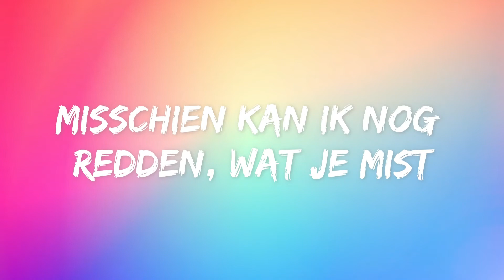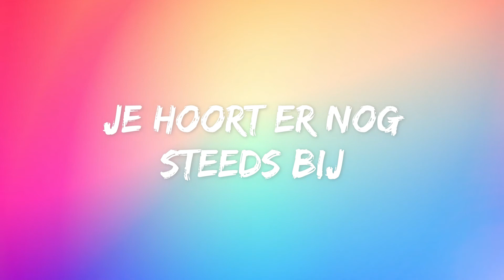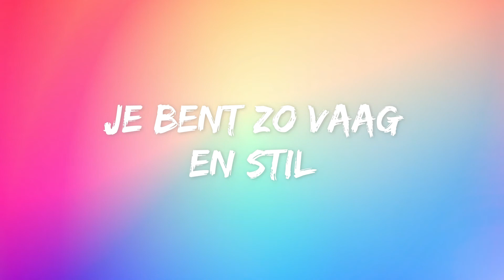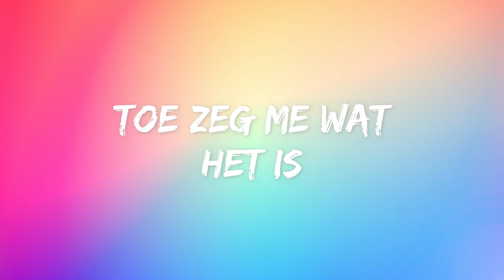Andre Hazes - Vaag En Stil (Songtekst/Lyrics)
Waarom ben jij niet hier,
je weet, ik mis je zo,
Wat gaat er om in jou,
je bent een and're vrouw,

Je bent zo vaag en stil,
je zegt geen woord,
Toe zeg me wat het is,
misschien kan ik nog redden, wat je mist,

Het is geen schim meer,
van ons leven, hoe het was,
Je ging het huis uit,
zonder koffer, zonder tas,

Ik kan niet zonder jou,
wil jij niet een keer praten, alsjeblieft,

De wereld draait voor jou,
je hoort er nog steeds bij,

Geniet, 't is zo weer voorbij
Voorbij

kom praat nog een keer met mij,
Met mij.

Instagram.com/musictainment.tv

Wij zijn geen eigenaar van de (muziek)rechten, mocht u het niet eens zijn met de plaatsing dan kunt u een verwijdersingsverzoek sturen naar